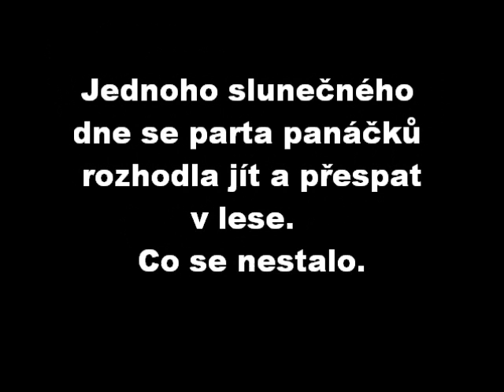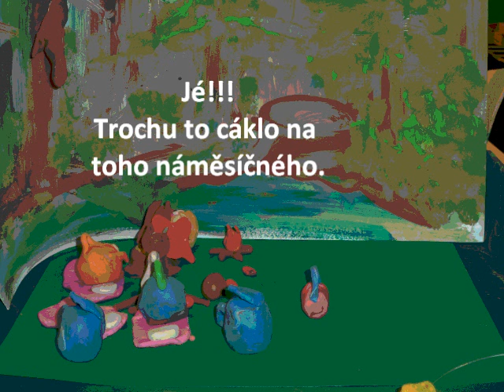ZÁKEŘNÁ VRAŽDA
Animovaná etuda z kroužku ANIMÁK při ZŠ gen. Z. Škarvady. Vyrobeno 2014/15.